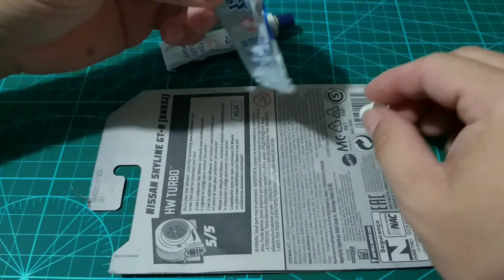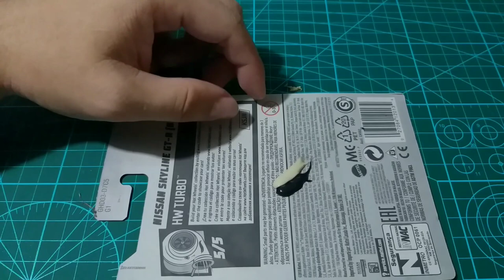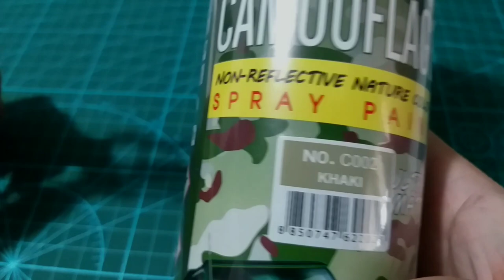CUSTOM HOT WHEELS NISSAN 300ZX